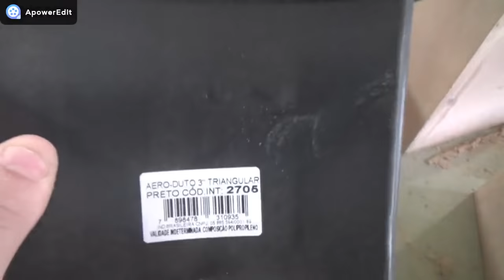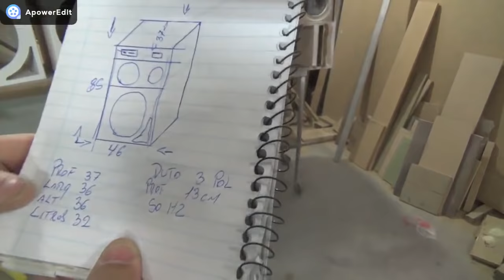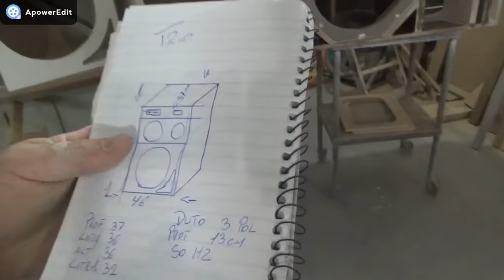CAIXA BOB TRIO COMO FAZER PASSO A PASSO A + FÁCIL DO MUNDO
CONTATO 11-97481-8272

                                   MEU 2 CANAL

CONTATO 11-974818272 SÓ EM HORÁRIO COMERCIAL

ENDEREÇO RUA:JOSE BONIFÁCIO N92 VILA CORREA FERRAZ DE VASCONCELOS SÃO PAULO